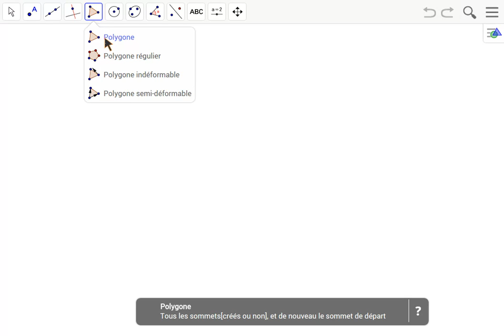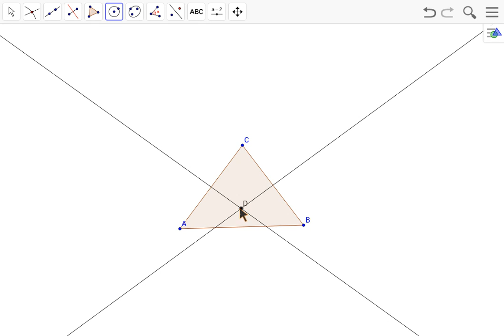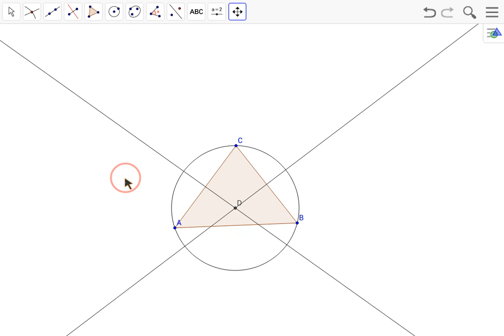Triangle Circonscrit dans un Cercle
Vidéo d'accompagnement de la construction